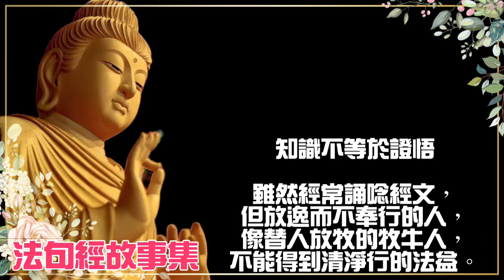雖然經常誦唸經文，但放逸而不奉行的人， 像替人放牧的牧牛人，不能得到清淨行的法益。 經文背誦雖不多，但確實奉行，滅除貪、瞋、癡， 如實知見，內心清淨，生生世世不再執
雖然經常誦唸經文，但放逸而不奉行的人，
像替人放牧的牧牛人，不能得到清淨行的法益。

經文背誦雖不多，但確實奉行，滅除貪、瞋、癡，
如實知見，內心清淨，生生世世不再執著的人，
真正得到清淨行的法益。

有兩位出身高貴家庭的比丘是好朋友，其中之一精通三藏，嫻熟於唱誦並弘揚經文。他教導眾多比丘，而成為十八個比丘團體的指導老師。另一位比丘則在熱切精進的修行之後，證得阿羅漢果，並且透過止觀的禪修而證得卓越的能力。

有一次，證阿羅漢果的比丘到祇樹給孤獨園向佛陀頂禮問訊時，這兩位比丘碰面了。精通三藏的比丘不知道他的朋友已經證得阿羅漢果，反而輕視他的朋友，認為這老比丘對神聖的經藏所知不多，因此決定盤問他幾個經藏的問題，佛陀知道他這種不友善的居心，也知道他一定會自取其辱。

所以，佛陀出於慈悲心就去探視兩人，以避免熟悉經藏的比丘取笑他的朋友。佛陀並且親自提出問題，他問熟悉經藏的比丘有關禪那和道果（透過禪修而得到的高級境界），熟悉經藏的比丘無法作答，因為他只知道教導別人，自己卻不親自修行。另一位比丘由於精進奉行佛法，已經證得阿羅漢果，所以回答了所有的問題。佛陀因此贊歎阿羅漢比丘，而對熟悉經藏的比丘不讚一詞。

其他比丘不明白為何佛陀大力稱讚證得阿羅漢果的老比丘，卻沒稱讚他們的指導老師，佛陀向他們解釋說，熟悉三藏但不知奉行的比丘，像牧牛人，只為牧牛而獲得工資，而親自奉行佛法的比丘，就像牛主人一樣，享受牛的五種生產品，所以說，熟悉三藏的比丘只得到學生對他的服務，沒有修行聖果的益處。而阿羅漢比丘雖然懂得不多，只能背誦一些經文，但清清楚楚地明白其中的精義。並且精進修行，克服了貪、瞋、癡，他的內心完全沒有精神的煩惱，對今生與來世沒有任何的執著，所以他真正獲得修行的聖果。